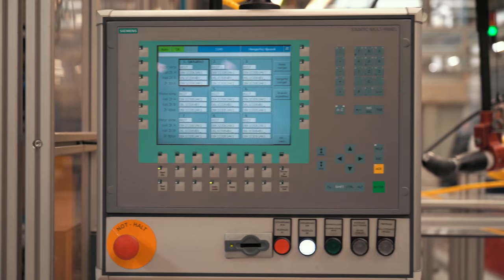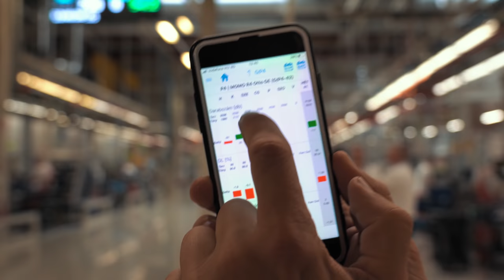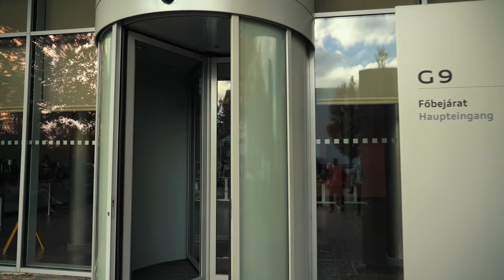Ők építik a JÖVŐ motorjait Győrben